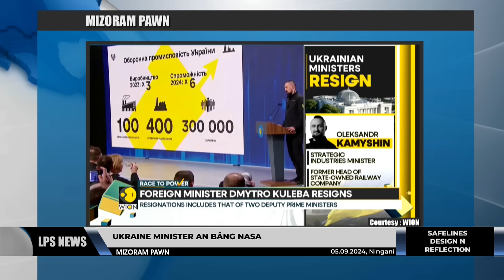5 SEPTEMBER 2024 LPS MIZORAM PAWN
⭐ Prime Minister Narendra Modi chuan Brunei aṭanga Singapore thlengin Singapore Prime Minister nen Memorandum of Understanding (MoU) eng emaw zat an ziak fel.